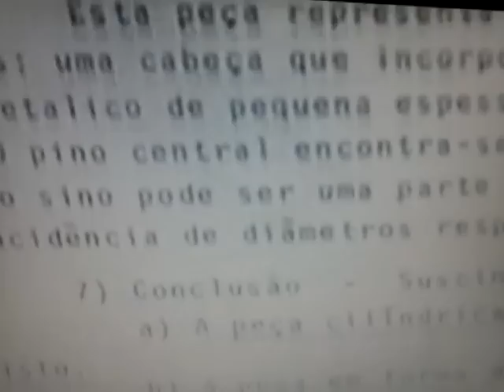Exclusivo - a explosão que matou o sargento em 1981- FANTASTICO 23/02/2014